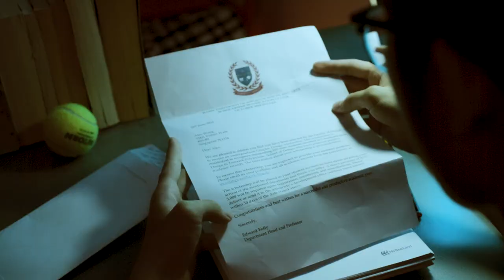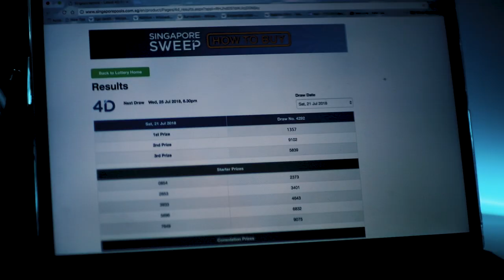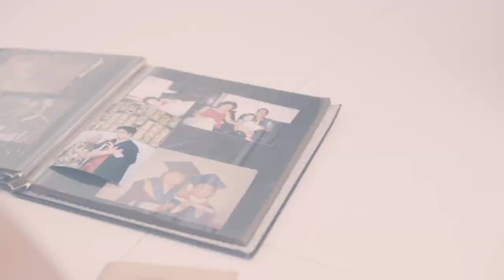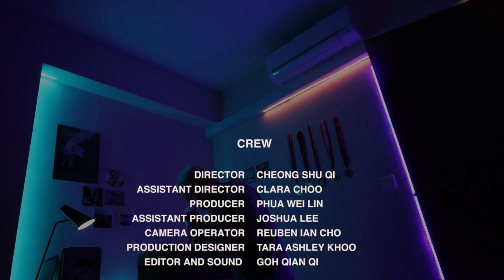Plain Sight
Temasek Polytechnic
Digital Film and Television Year 2 short film

Director: Cheong Shu Qi
Assistant Director: Clara Choo
Producer: Phua Wei Lin
Assistant Producer: Joshua Lee
Production Designer: Tara Ashley Khoo
Camera Operator: Reuben Ian Cho
Editor & Sound: Goh Qian Qi

Featuring:

Javier Lim Yi Jie as Alex
Beatrice Chien as Wai Fun (Alex’s grandmother)
Derrik Lim Sze Yuan as Gideon (Alex’s friend)
Ronald Yip Weng Hee as Ah Peng (Landlord)
Rusydi Noor Afiq Foo as Alex’s friend
Surin Anne Christina as passerby grandmother
Kurt Andrei Sicat Padua as passerby grandson

Extras:

-Rachel Lai Hui Min
-Genie Lim Si Hui
-See Jia Wen
-Jeralyn Goh Si Min
-Terrina Teo
-Jymes Lam
-Vivian Kwok Shu Xian
-Rayner Goh
-Abigail Lim Rui En
-Eri Aisyah Binte Abdul Rashid
-Nur Azmina Bte Zamberi
-Muhd Dzakirin Zharfan
-Karl Francis Gonzales
-Angela Jireh Jordan Franco
-Elizabeth Kelly Wong Sheung Cheng
-Wee En
-Axell Lim Yan Sheng
-Gabriel Lim
-Muhammad Sufyan
-Muhammad Hakim Bin Maswan
-Elnathan Goa Keng Hian

Special Thanks to:

Joshua Lim
Mohamad Fitri B Salleh
Hyqal Azman
Agnes Eng